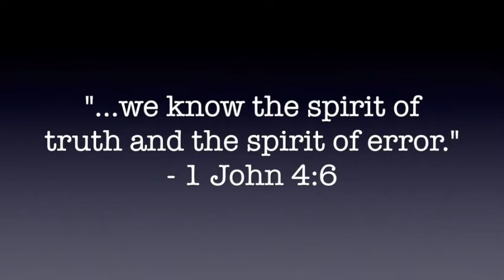Divine Signs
A portion of a message taught at a missionary house in Tampa, Florida (includes Spanish translation). The complete teaching will be released later as a podcast and a new book. Thanks to Boaz Faninay for filming this with his smartphone.